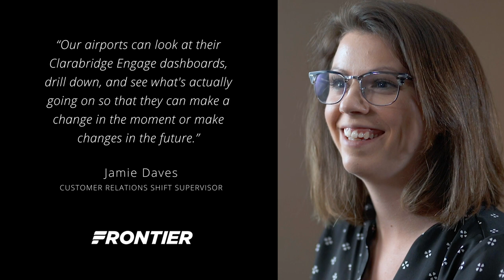Customer Spotlight: Frontier Airlines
Frontier Airlines is using Clarabridge to change the way it approaches customer care. In this video, Customer Relations Shift Supervisor Jamie Daves describes how the platform has helped her team improve agent efficiency, reduce social media response time, and share insights across the company. To learn more about Clarabridge, visit our